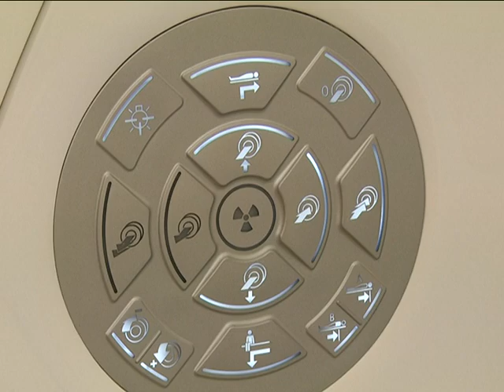2019-08-14 г. Брест. День сегодняшний приемного отделения БГБСМП. Новости на Буг-ТВ.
Появление на карте Бреста новых медицинских учреждений – это – прямые инвестиции в будущее и здоровье людей. В последние годы областной центр прирос сразу несколькими объектами здравоохранения: в 2018, в день города, в Заречном районе была открыта станция скорой помощи, кроме этого осенью 2018 была введена в строй городская больница паллиативной помощи, в июне этого года состоялось открытие нового корпуса больницы скорой медицинской помощи. Об этом объекте и пойдёт речь в нашем следующем сюжете. По итогам масштабной реконструкции, в плюсе оказался и пациент, и медицинский персонал учреждения, а работа врачей вышла на принципиально иной уровень. В этом лично убедилась наш корреспондент Виктория Нечаева.